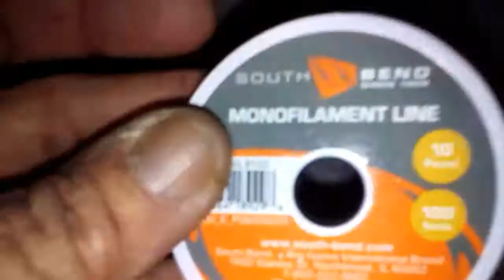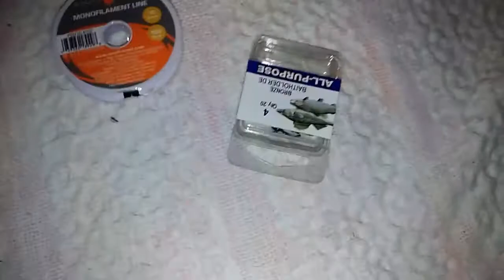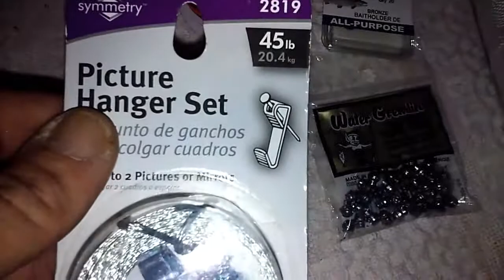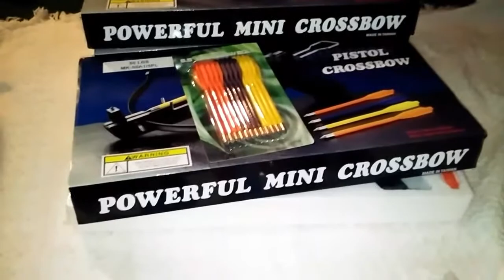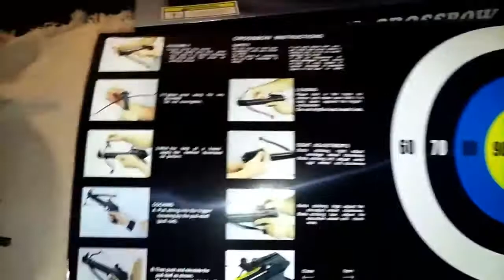SHTF' new gear plus 500 sub give away CLOSED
Gear and give away CLOSED